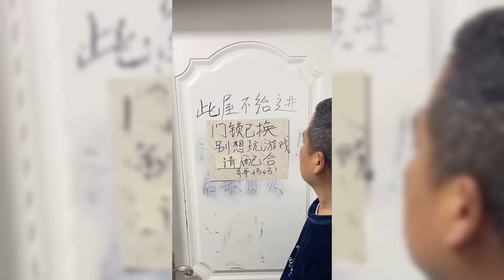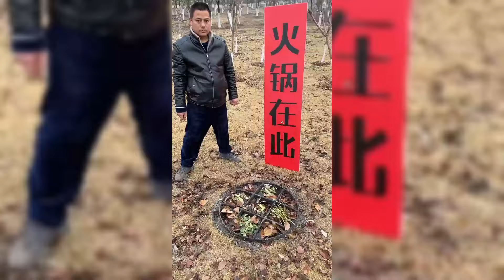请不要打扰我们的工作，我们的工作就是——玩游戏！搞笑